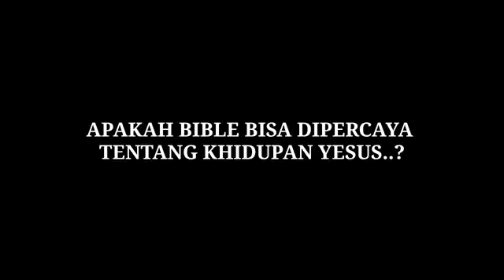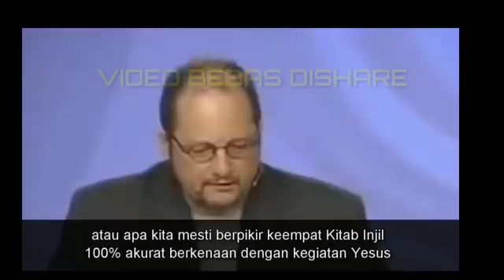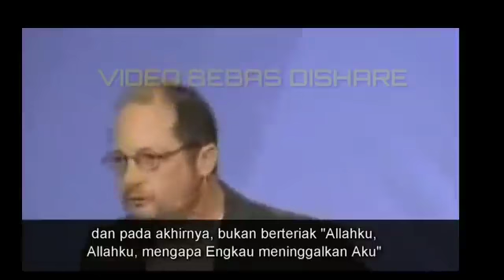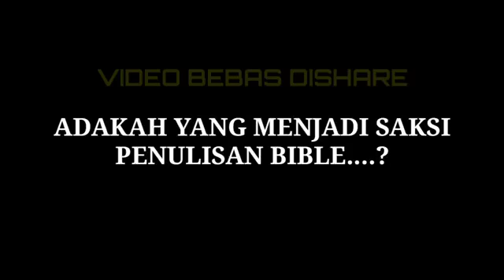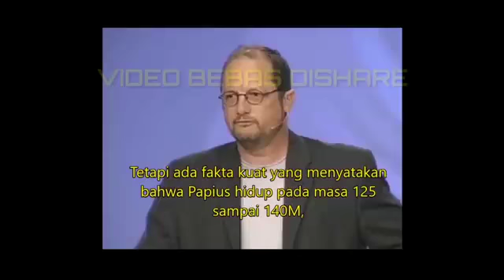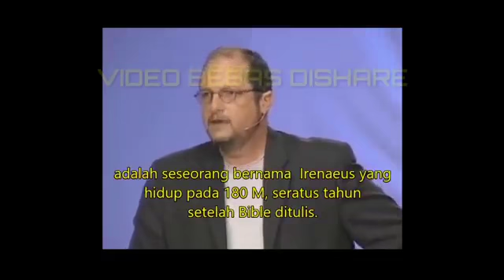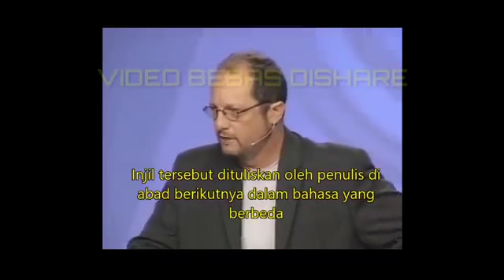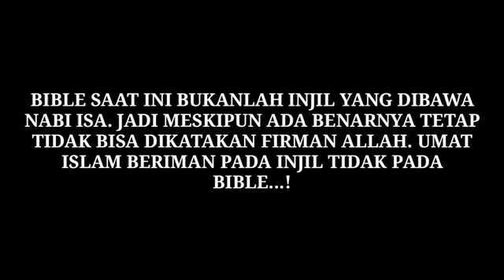Bible dari Yesus ?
frof.Bart Ehrman